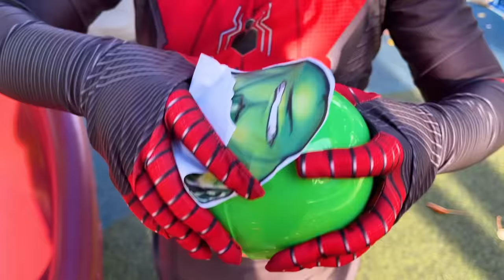Emma Superheroes Friends in Surprise Eggs | Video for Children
Emma, Spiderman, Captain America, Ironman, and Hulk save the world by stopping Thanos! Thanos trapped all of the superheroes inside surprise eggs and Emma and Spiderman has to save them.